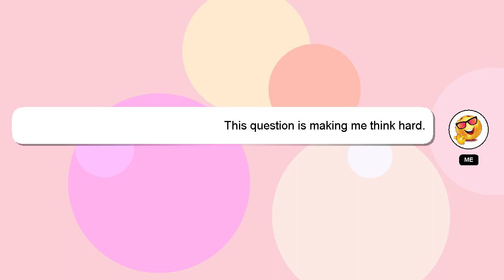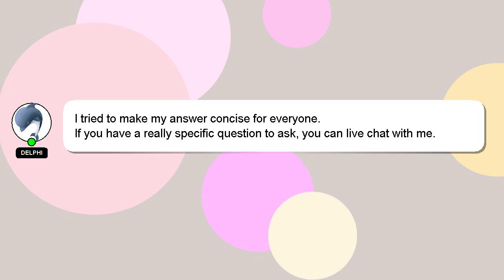Array : Merging objects in array by matching same key values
array by matching values same Merging key objects Array in :